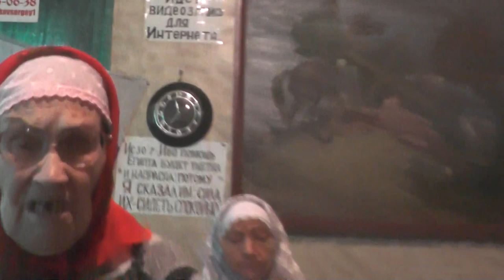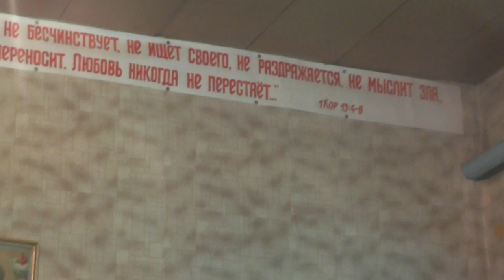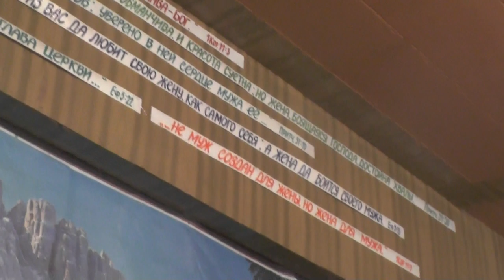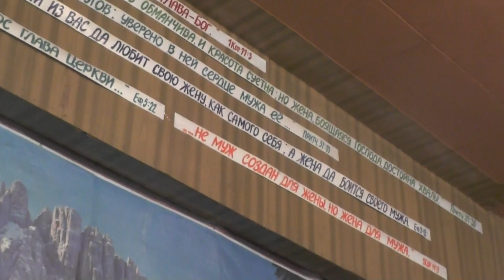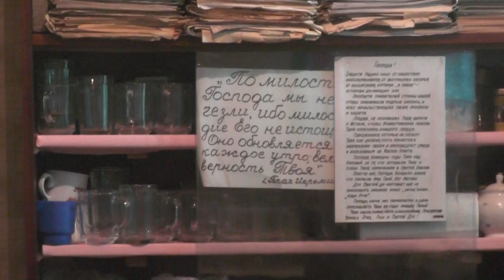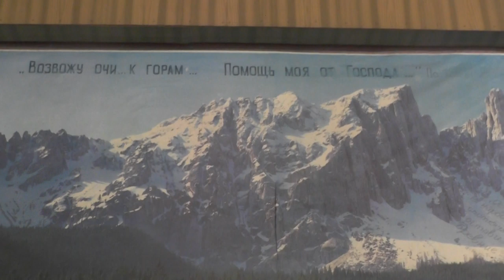Занятие после богослужения. Мрк. 6 гл. 03. 11. 2019